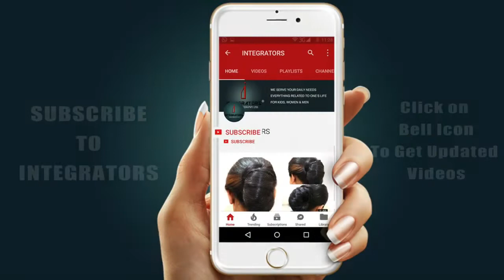Simple Hairstyle For College Girls | Open Hairstyle | Integrators